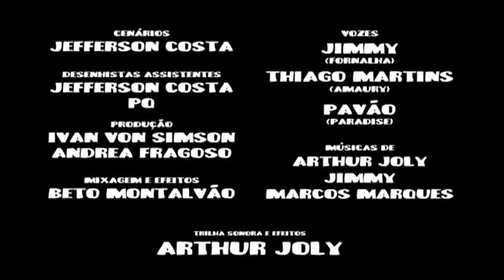The Jorges - Butt Cat Boooas